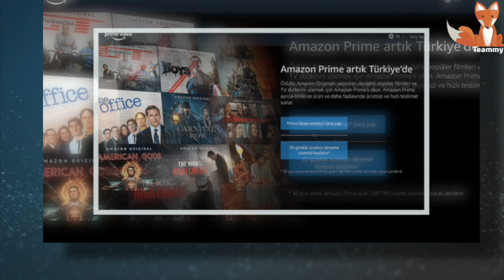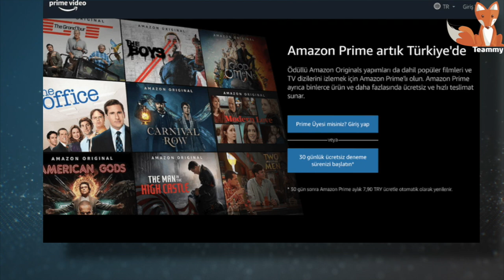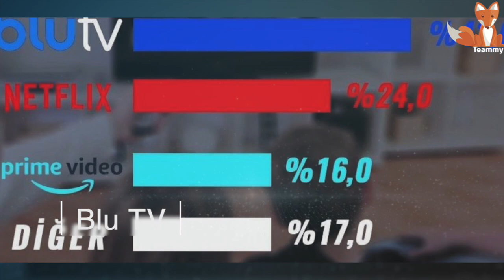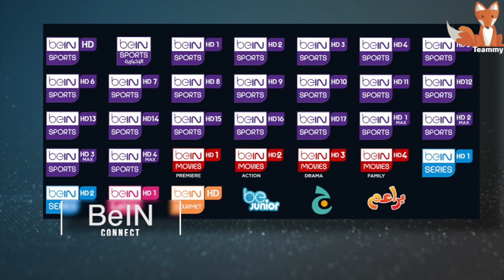Turkish Series 2021 on Digital Platforms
Are your favorite TV shows canceled halfway through? Is it hard for you to watch episodes for two hours? Are you dissatisfied with the quality of the series that are being broadcast on free television? 2021 will give us a powerful alternative in the form of digital platforms and dozens of new format series that you might be interested in. So, what’s waiting for us?